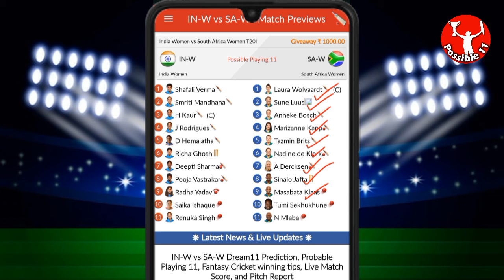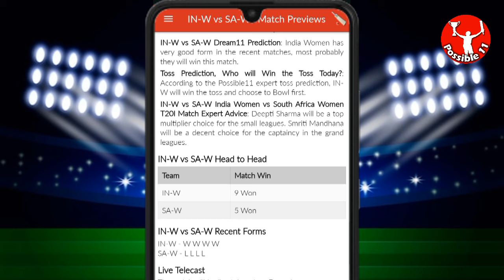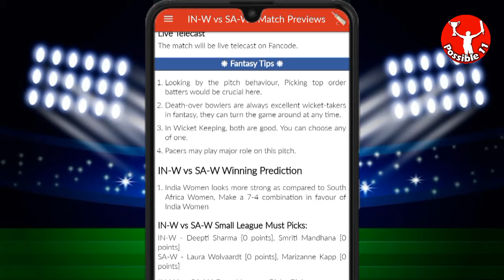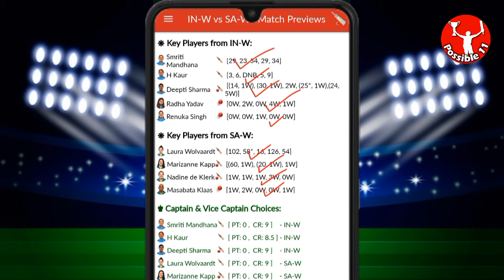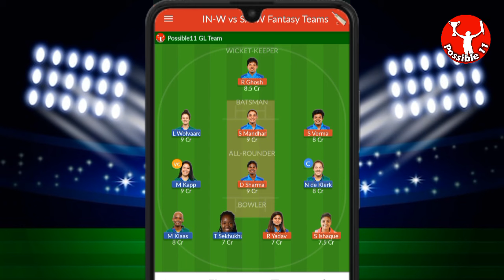IN-W vs SA-W Dream11 Team Prediction Today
India Women vs South Africa Women Dream11 Prediction | IN-W vs SA-W Dream11 Prediction | India Women vs South Africa Women T20I

IN-W vs SA-W Match Prediction

IN-W vs SA-W Dream11 match preview
IN-W vs SA-W Live Streaming
IN-W vs SA-W playing11
IN-W vs SA-W Dream11 Team Prediction
IN-W vs SA-W Dream11 today
IN-W vs SA-W Dream11
IN-W vs SA-W Dream11 prediction
Dream11 IN-W vs SA-W
IN-W vs SA-W Dream11 today match
IN-W vs SA-W Dream11 league
Dream11 IN-W vs SA-W  on 5 Jul
07:00 PM IST
IN-W vs SA-W D11 Team
SA-W vs IN-W Dream11 prediction
IN-W vs SA-W Dream11 analysis
IN-W vs SA-W Dream11 India Women vs South Africa Women T20I
SA-W vs IN-W Dream11 India Women vs South Africa Women T20I
IN-W vs SA-W Dream11 experts
IN-W vs SA-W Dream11 Team
IN-W vs SA-W Dream11 team today
India Women vs South Africa Women Dream11
India Women vs South Africa Women
IN-W vs SA-W
Dream11 Today Match Prediction
SA-W vs IN-W
SA-W vs IN-W Dream11
SA-W vs IN-W Dream11 team today
SA-W vs IN-W Dream11 today match
SA-W vs IN-W Dream11 team
IN-W vs SA-W Dream11 Cricket
India Women vs South Africa Women Dream11 prediction
SA-W vs IN-W Dream11 Team prediction
India Women vs South Africa Women Dream11 team
SA-W vs IN-W d11 team
SA-W vs IN-W Dream11team
South Africa Women vs India Women Dream11 Team prediction
SA-W vs IN-W playing 11
SA-W vs IN-W playing today
IN-W vs SA-W T20 today match playing 11
Dream11 team of today match
IN-W vs SA-W Team Updates
IN-W vs SA-W Dream11 today team
IN-W vs SA-W Dream11 today Prediction
South Africa Women vs India Women Dream11
IN-W vs SA-W Fantasy Team
IN-W vs SA-W Dream11 team of today match
IN-W vs SA-W Dream11 team today match